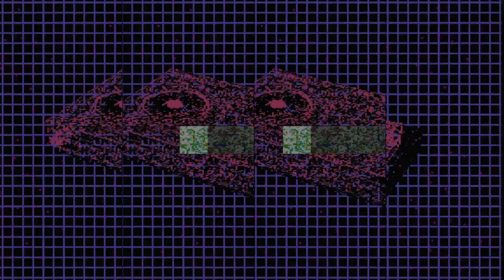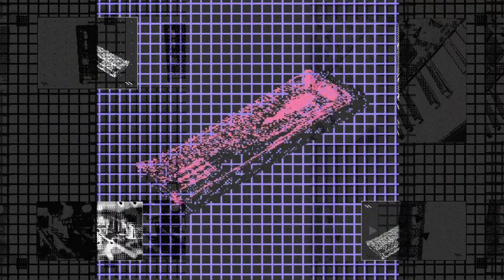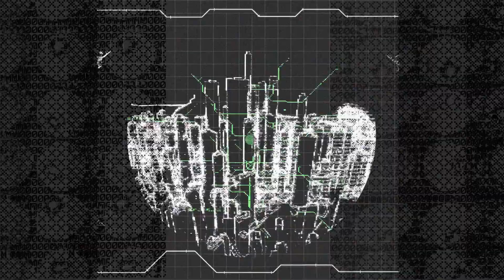Andy BSK - Schubert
Andy is back with Hardcore/ Hard-Techno four-tracker From The Past.  This is the first time and not the last time we want release such a bombs. They are fast, they are funny and they make you dance... and as Andy says they are more than 15-24 years old. So we have here real rare tracks resampled and remastered to the new era. Release date 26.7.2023 Enjoy! Thanks for all support.